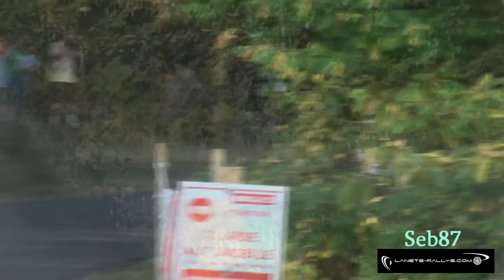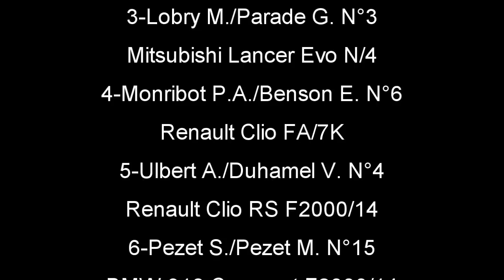Rallye de Sarlat - Périgord Noir 2011 by Planète-rallye.com / SEB87 [HD]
16ème rallye régional de Sarlat - Périgord Noir